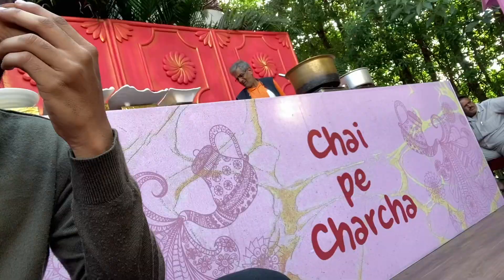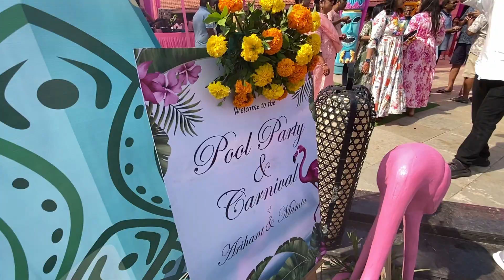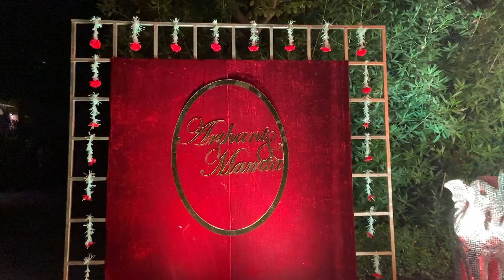LAST DAY AT WEDDING RESORT HALDI & WEDDING | CINE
hit likes.

lots of  ❤️